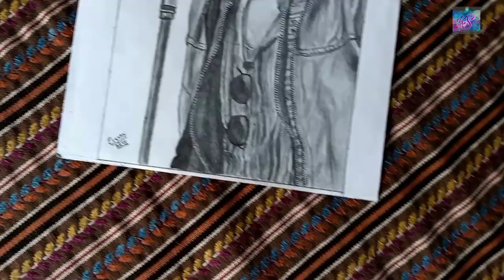How to Draw Hardil Pandya Realistic Sketch || @HardilPandya Sketch || Sketch Video youtube 🔴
This questions answers I give in this video -

realistic portrait drawing with Charcoal pencil

drawing with Charcoal pencil

art tutorial video

how to make portrait

drawing tutorial video for beginners

Girl Sketch Tutorial Video

how to make grid for drawing

Hardil Pandya drawing

if you like my Artworks 😊
then you also follow my